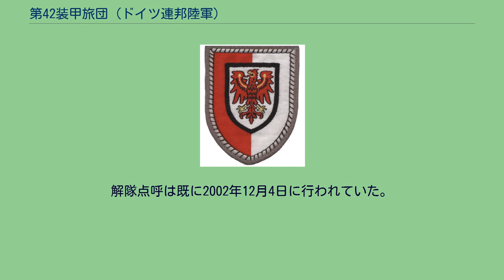第42装甲旅団 (ドイツ連邦陸軍)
第42装甲旅団「ブランデンブルク」（だい42そうこうりょだん、ドイツ語：Panzerbrigade 42 "Brandenburg"）は、ドイツ連邦陸軍の旅団の一つ。
第13装甲擲弾兵師団に所属していた。
旅団の部隊は主にベルリンやブランデンブルク州に駐屯していた。
冷戦終結後に編成され2003年に解隊される。
当初の旅団は第42郷土防衛旅団として編成され、その後野戦軍に編入されて戦闘部隊旅団のナンバー旅団に組み込まれた。
本旅団はドイツ民主共和国国家人民軍地上軍(東ドイツ陸軍)の第1自動車化狙撃師団を母体に第42郷土防衛旅団として新編、愛称「ブランデンブルク」が与えられ第14装甲擲弾兵師団に所属した。
1995年に第42装甲旅団に改称される。
1997年には第7防衛管区司令部 / 第13装甲擲弾兵師団の隷下となる。
その後連邦軍改革「新任務のための新陸軍」により旅団は現役化された主防衛部隊（HVK）に指定される。
1996年に隷下の駆逐戦車中隊（対戦車中隊）が解隊され、代わりに装甲擲弾兵大隊にHOT対戦車ミサイルが配備される。
1997年時点での旅団隷下部隊は以下のとおりであった。
1997年秋には第581猟兵大隊が第1猟兵大隊に改称し旅団の隷下から離れた。
1999年から2000年にかけて第3次KFORドイツ派遣隊（3 GECONKFOR）に参加しバルカン諸国に派遣される。
次に2001年から2002年までは第4次KFORドイツ派遣隊（4 GECONKFOR）に参加しコソボおよびマケドニアに派遣される。
2002年にはオーデル川の氾濫で災害出動する。
第423戦車大隊、第420装甲工兵中隊は2002年末に解隊される。
第421装甲擲弾兵大隊と第425装甲砲兵大隊は2003年1月1日までに第1装甲擲弾兵旅団へ配転される。
2003年6月30日に旅団は解散される。
解隊点呼は既に2002年12月4日に行われていた。